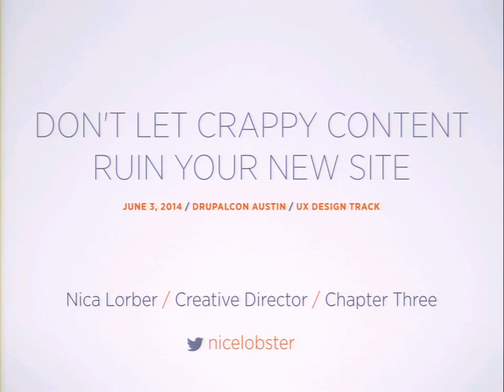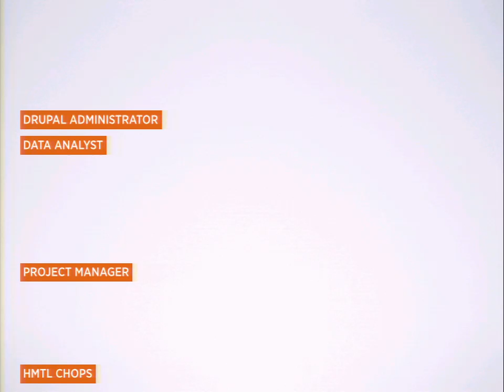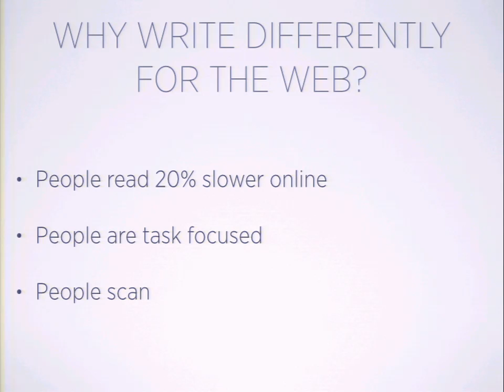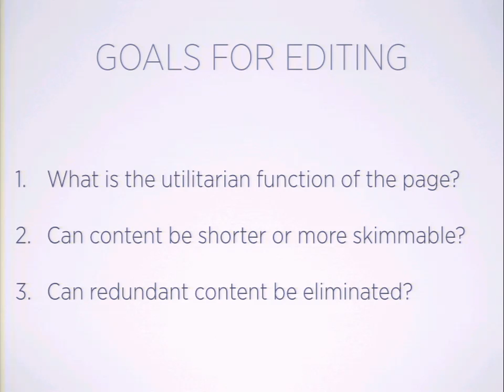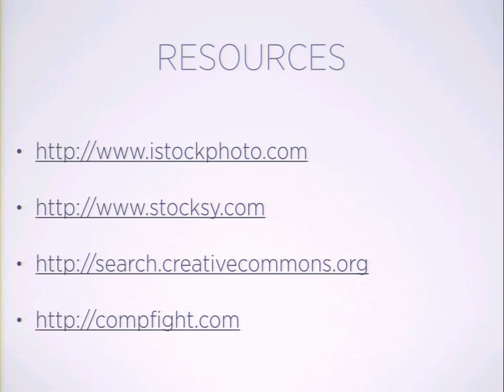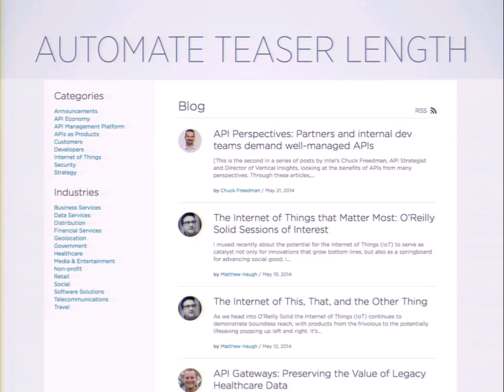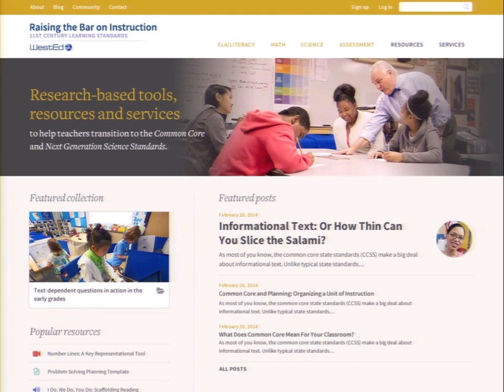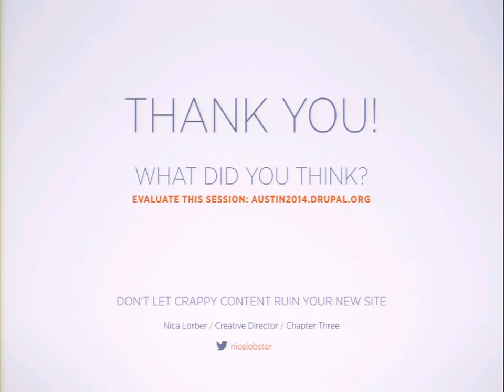DrupalCon Austin 2014: DON'T LET CRAPPY CONTENT RUIN YOUR NEW SITE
Speakers: nicelobster
Nothing is worse than delivering a sparkling new site full of promise and seeing it ruined with crappy content. The best designed sites can be wrecked with blurry imagery, TLDR* copy, and incorrect use of styles.

In this session, I'll cover factors that contribute to crappy content implementation and the steps we can take to avoid them. I will share deliverables that close the gap between site launch and maintenance.

I will cover:

Teaching clients to write for the web
Improving usability through editing
Creating flexible layouts
Creating content guidelines unique to your Drupal site's architecture
Creating guidelines for responsive sites
Tools of the trade
*Too Long Didn't Read